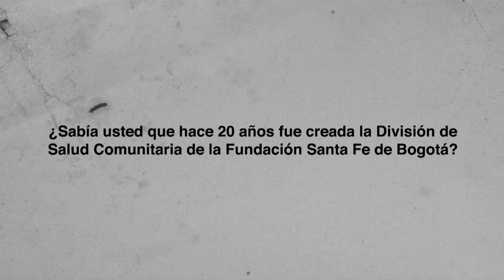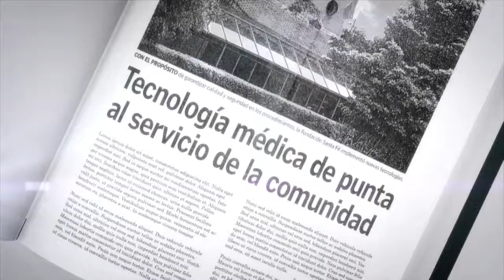Conozca Nuestra Historia: Salud Comunitaria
¿Sabía usted que hace 20 años fué creada la División de Salud Comunitaria de la Fundación Santa Fe de Bogotá?